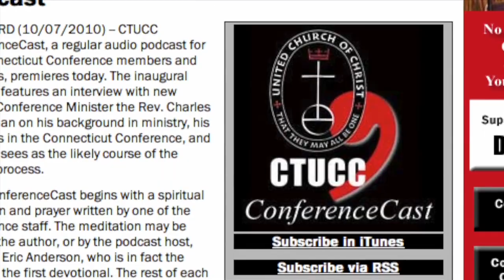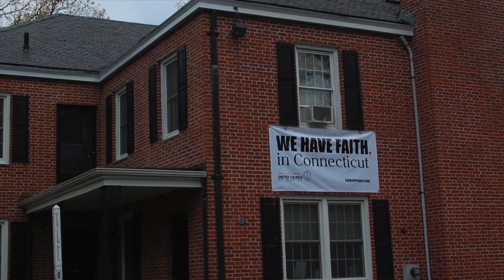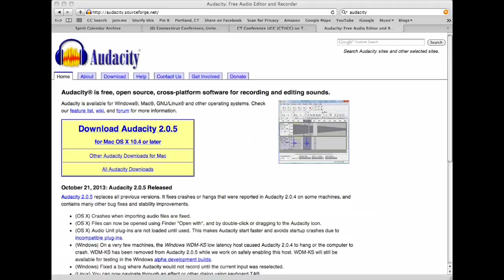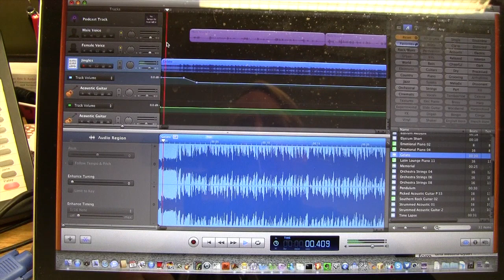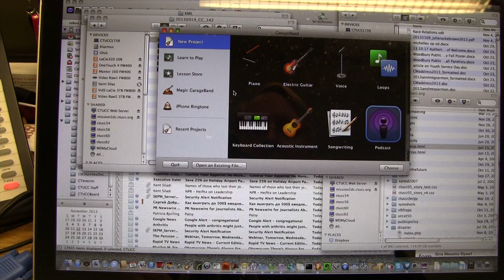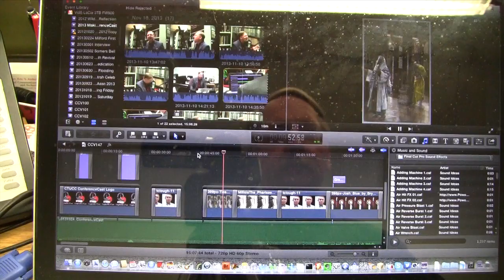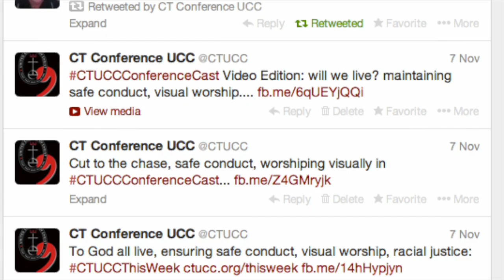The Making of CTUCC ConferenceCast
CTUCC ConferenceCast is the Connecticut Conference's weekly audio and video podcast, consisting of a spiritual reflection, news headlines, and highlights of upcoming events. On the occasion of its 150th episode, host and producer Eric Anderson offers a "backstage" view of how ConferenceCast comes to be, with the hope that other faith leaders will employ this medium to tell their part of the Great Story.